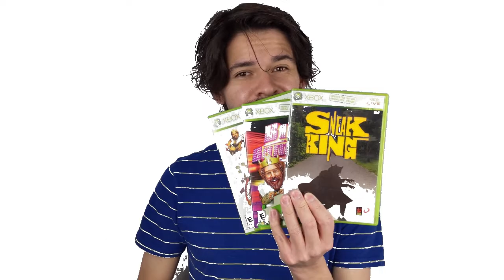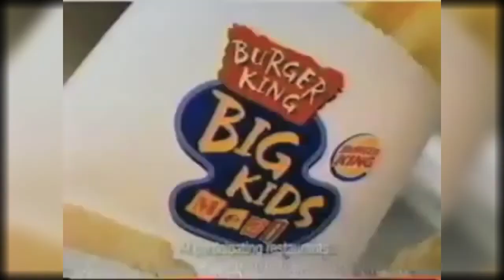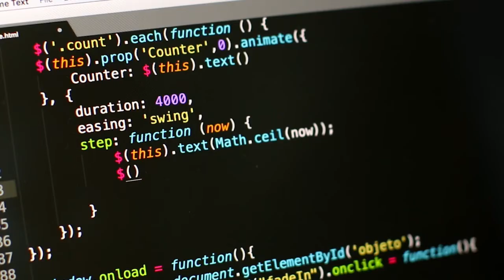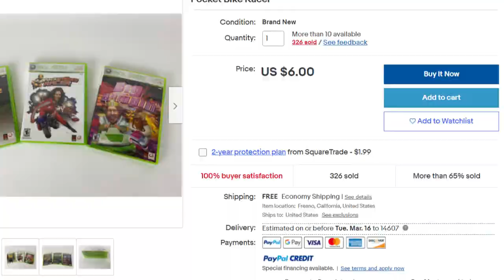Are the BURGER KING Xbox Games Worth it in 2021?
In 2005, Burger King was looking to connect with teens. Burger King realized that gaming was a great way to target that particular age group. So Burger King contacted Microsoft expressing interest in publishing games for their platform.

Philip Oliver, co-creator of the Dizzy games, took the project and instructed his company, Blitz Games, to develop 3 burger king games.

Philip's company and Microsoft worked closely with Burger King to make sure the game met their demands. And Burger King prioritized making sure all of the characters that were going to be in the games were portrayed the way they wanted them to be.

The games released on November 19th 2006 for $3 at all Burger King locations (with purchase of a value meal). 15 years later, I'm here to take another look at them.

Chapters:

0:00 Introduction
1:02 Burger King Connecting with Pre-Teens
1:30 Burger King's Interest in Gaming
1:43 Philip Oliver and Blitz Games
2:12 Why it Wasn't on Xbox Live
2:22 Burger King & Microsoft Working Together
2:38 Release of Burger King Games
3:40 Pricing & List of Games
3:57 PocketBike Racer
7:34 Big Bumpin'
11:30 Sneak King
15:37 Which Game is the Best? Worst?
16:08 Pricing in 2021
16:09 Are These Games Worth it in 2021?
17:08 Final Thoughts

Stock footage courtesy of the others from Pexels listed below:

Md Amir
cottonbro
Pressmaster
Creativ Medium
Joseph Redfield
thiago japyassu
fauxels
Luna Lovegood
Paul Cruz

All music came from Harris Heller.